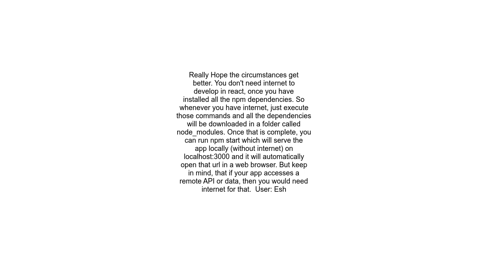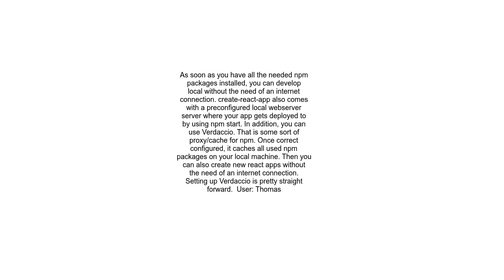How to create simple React app without internet connection